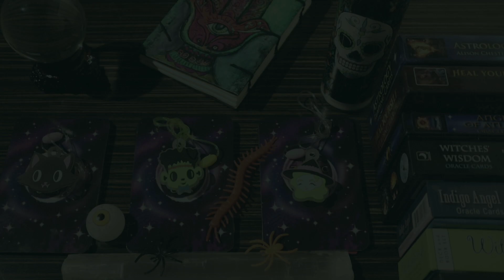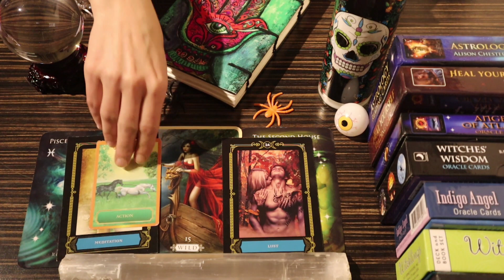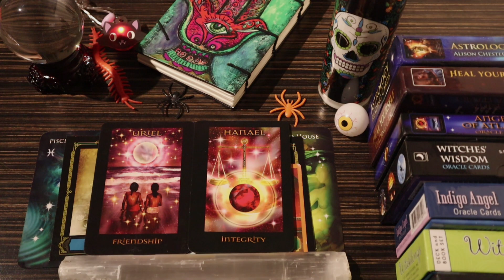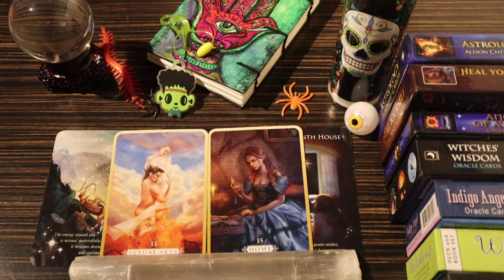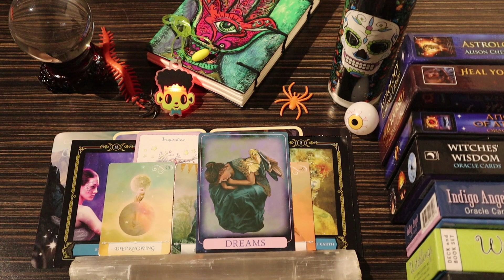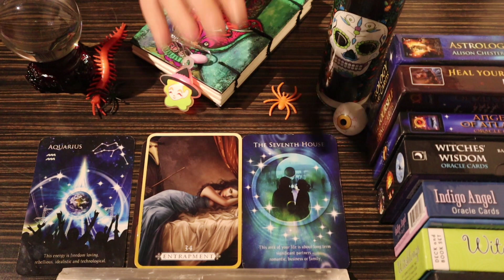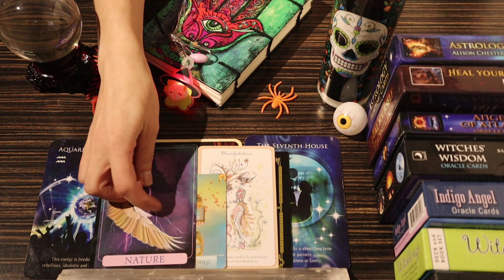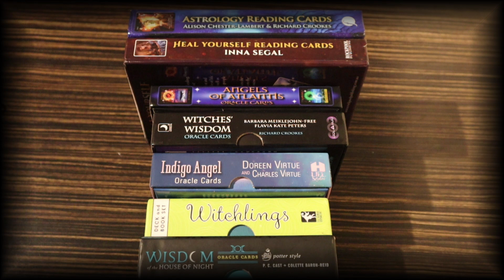Pick a card Trick or Treat Reading.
TIMESTAMPS
CAT- 1:25
FRANKENSTEIN- 10:49
WITCH- 23:50
DECKS I USED- 38:17

I am a clairsentient and claircognizant.
I  am so excited to channel these messages for you guys.
I aim to connect more and more with universe every day.
I read tarot with my own style.
Remember this is a general reading.
It won't resonate with everyone.
So take what fits and leave the rest.

???If you were curious???
Scorpio Sun ☀️
Aries Moon 🌒
Cancer rising.

I made a second channel for Scorpios (sun,moon,rising and Venus) If you guys would like to check it out

Any suggestions or ideas are welcome and appreciated.

Simply Spiritual Tarot Youtube channel are some samples of my work in the form of general pick a card readings, donations are welcome and appreciated. -A beautiful energy exchange- Infinite love 💋

Tarot spread found at
theintentional.net